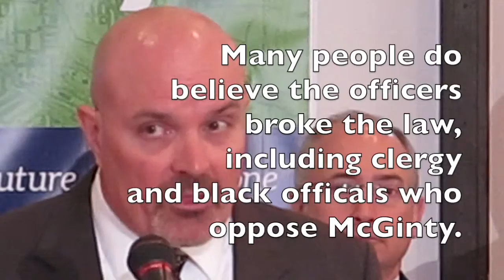Michael O'Malley kicks off campaign against "Goliath" in race for Cuyahoga County Prosecutor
Michael O’Malley, who is challenging incumbent county prosecutor Timothy J. McGinty in the March Democratic primary, gave the public its first view his campaign on Thursday.
But it was just a glimpse. O’Malley didn't address several key issues in t